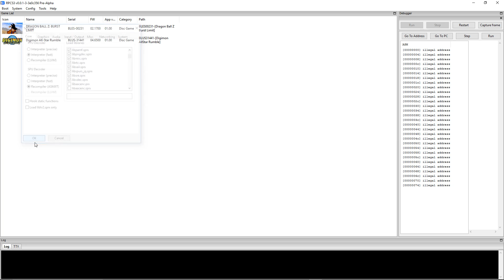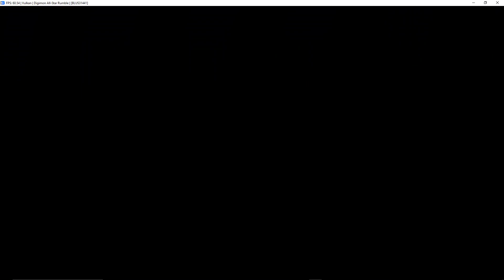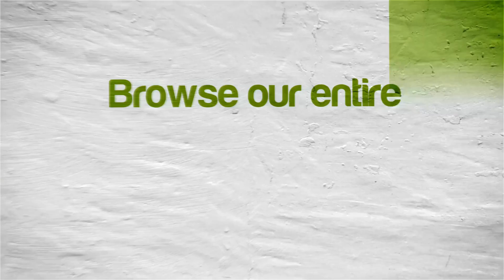RPCS3 Emulator | Digimon All-Star Rumble (Vulkan) [1080p] | Sony PS3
Digimon All-Star Rumble running on a Windows PC via the RPCS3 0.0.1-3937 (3e0c356) PS3 emulator.  Download the emulator from our site: